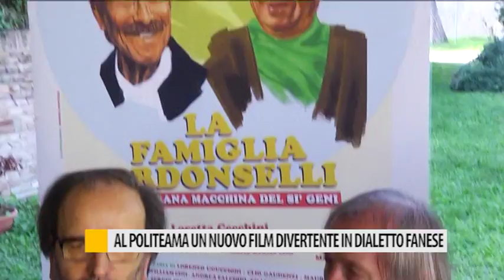Al Politeama un nuovo film divertente in dialetto fanese: "La Famiglia Ordonselli"